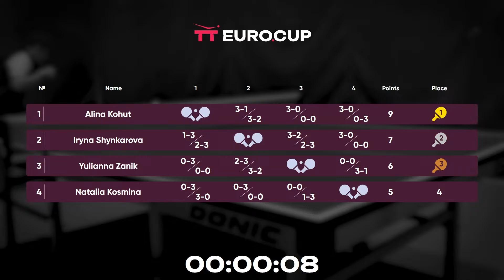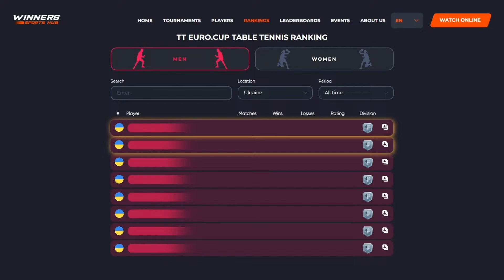19:15 Yulianna Zanik - Natalia Kosmina 03.04.2024 TT Euro.Cup Women Ukraine Master. TABLE 4